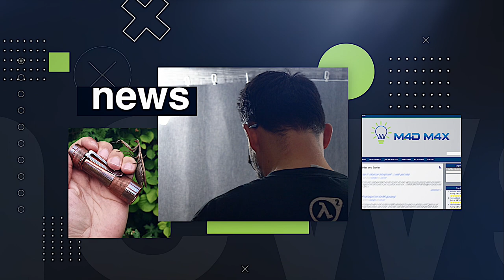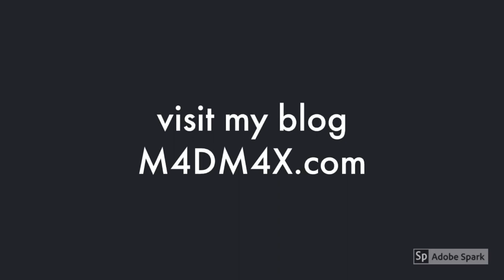Olight Perun - der erste Kontakt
Servus mitnand!

anlässlich des heutigen Weihnachtssales nur eine kurze Vorstellung der neuen Perun - ein ausführliches Review folgt!

Werbung